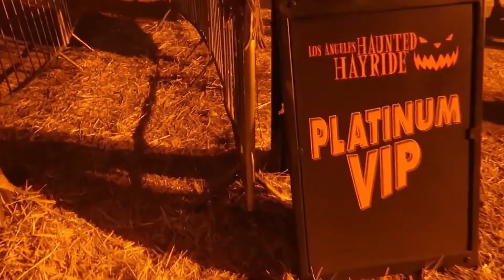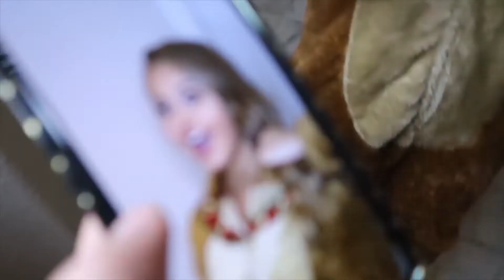FACE REVEAL Inquisitormaster The Squad (Includes Charli!)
FACE REVEAL Inquisitormaster The Squad (Includes Charlie!).

So, guys I have tried to find some info about Inquisitormaster & The Squad. This time I've tried to find out some more about Charli for you guys.  So, If you are a fan of Inquisitormaster or just watch some of her videos then you probably NEED TO WATCH THE VIDEO TILL THE END because this video contains info you DON'T EVEN KNOW ABOUT !

Roblox Portal is your go-to hub for all Roblox Games tips, tricks, and info!

💓Watch previous uploads👇:

👉TOP 7 DC Games on Roblox All Time! [Marvel DC Dawn of Heroes, Batman Arkham Night]
👉10 Best Naruto Roblox Games To Play in 2020 [Shinobi Life 2, Naruto Mighty, Tycoon, Dragon Ball Z]
👉Top 10 Hardest Roblox Escape Games All Time! [Tower of Hell, Really Easy Obby, Obstacle Course]
👉GREATEST Roblox Games When You Get Bored! [Theme Park Tycoon 2, Work At a Pizza place, Jailbreak]
👉Top 6 Newest ROBLOX Games In 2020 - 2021 [Hardcore Ninja, Easy Obby, Phantom Forces, Retail Tycoon]

These was FACE REVEAL Inquisitormaster The Squad (Includes Charlie!)